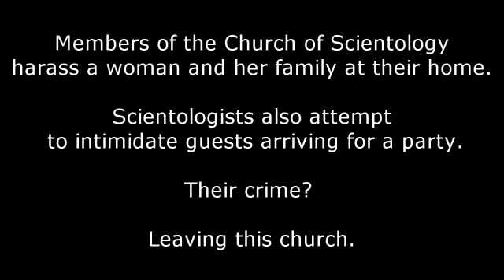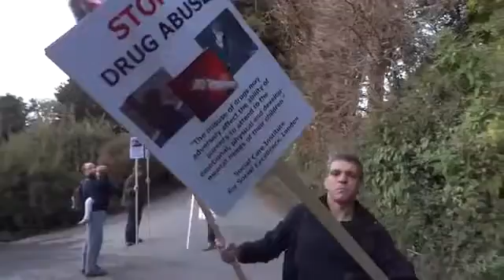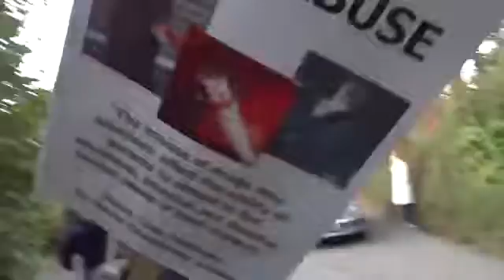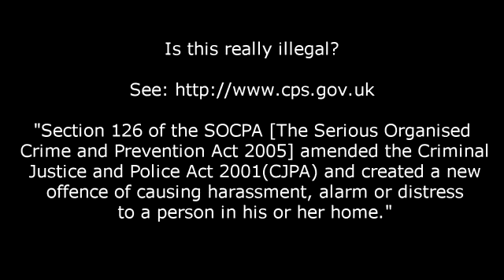Scientology Harassing and Picketting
Scientology Harasses a man on his own private property